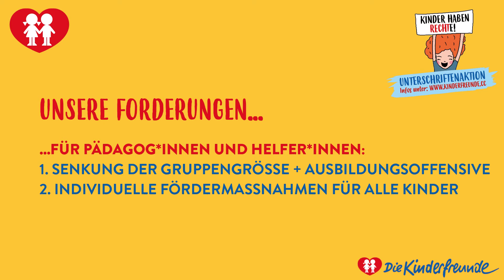Unsere Forderungen für das Personal im Kinderbildungsbereich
Wir können es nicht oft genug sagen: Die Mitarbeiter*innen in den Kinderbildungseinrichtungen sind die wahren Alltagsheld*innen! Ihre Arbeit ist systemrelevant. Die aktuelle Zeit macht deutlich, wie wichtig unsere Kinderbildungseinrichtungen sind. Sie unterstützen Eltern bei der Erziehungsarbeit und der Vereinbarkeit von Familie und Beruf. Den Kindern geben sie die notwendige Stabilität und fördern ihre sozialen Kompetenzen. Gerade jetzt sollte diesem Bereich in der Gesellschaft mehr Bedeutung gegeben werden. Es braucht jetzt Investitionen und Maßnahmen in diesem Bereich, um die Senkung der Gruppengröße voranzutreiben, eine Ausbildungsoffensive zu starten und dafür zu sorgen, dass alle Kinder die notwendige individuelle Förderung bekommen, die sie brauchen.

Hier unser neuester Film zu den Forderungen für das Personal in den Kinderbildungseinrichtungen. Ihr seid Superheld*innen - danke für eure wertvolle Arbeit!